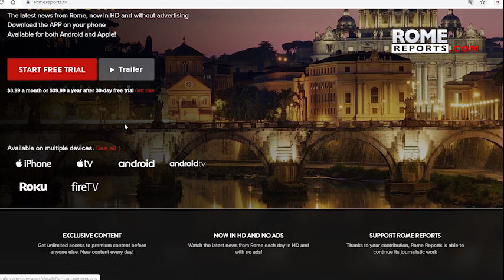Pope explains the importance of Christmas, during General Audience